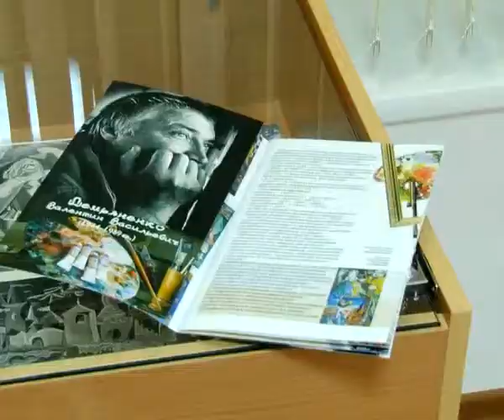Их помнит Братск